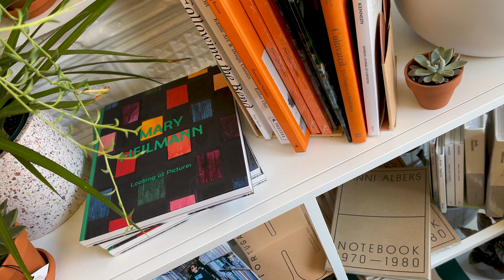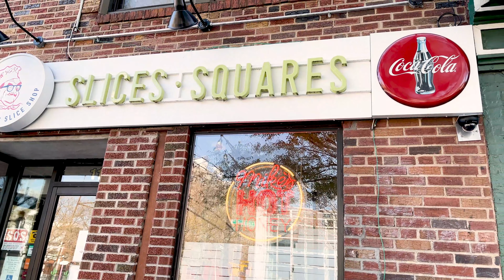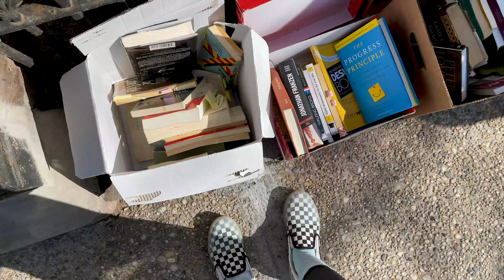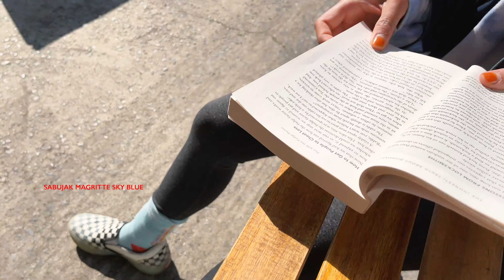ENG/KOR 브루클린 그린포인트에서의 아침 // GREENPOINT, LIKE NO OTHER PLACE IN THE WORLD//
날씨가 좋아지면서 회사가기 전 시간을 더 재미있게 이용할 수 있게 되었어요!
회사 가기 전 2시간 남짓 브루클린, 그린포인트에서 소소한 저의 행복을 영상에 담아 보았습니다.
회사가기 전 시간을 어떻게 재미나게 보내시나요?

Finally, Spring has come! I love the fact that now I can get to use my morning time more productively since the sun is longer.
So this video is about how I spend my time before I go to work :-)
What is routine before going to the office?

+소개된 자매 양말!+Featured Jamais Socks!
1. JAMAIS SABUJAK MAGRITTE SKY BLUE

2. JAMAIS SABUJAK SUNFLOWER

3. JAMAIS SABUJAK FLASH

+++ musics
Marshmallow (Prod. by Lukrembo)